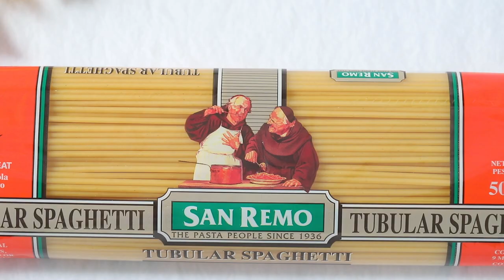สปาเก็ตตี้มีทบอลชีส Spaghetti meatball cheese สูตรเด็ด ทำง่าย สไตล์ อ.ยิ่งศักดิ์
สปาเก็ตตี้มีทบอลชีส สูตรเด็ด ทำง่าย สไตล์ อ.ยิ่งศักดิ์

สปาเก็ตตี้มีทบอลชีส
Cheese meatball with spaghetti

ผลิตภัณฑ์:ซันเรโม

เกลือป่นเสริมไอโอดีน (1)  1 ช้อนโต๊ะ
บูคาตินี่ ทูบูลาร์ สปาเก็ตตี้ # 6(เส้นพาสต้า ยาวแบบหลอด เบอร์ 6)ตรา ซันเรโม                         100 กรัม
เนยสดชนิดเค็มอ่อนตัว                1         ช้อนโต๊ะ
เนื้อบด    125 กรัม
เกล็ดขนมปัง   50 กรัม
พาสลีย์สับละเอียด  10 กรัม
พาเมซานชีสป่น   2 ช้อนโต๊ะ
เกลือป่นเสริมไอโอดีน (2)  ¼  ช้อนชา
มอสซาเรล่าชีสหั่นเต๋า 1x 1 นิ้ว 100 กรัม
โฮมสไตล์ พาสต้า ซอสโทเมโท้ ออเนียน แอนด์ การ์ลิค
 ตรา ซันเรโม  250 กรัม
พาร์สลีย์ สำหรับตกแต่ง

1.เทน้ำลงในภาชนะ นำขึ้นตั้งไฟพอเดือด ใส่เกลือป่นเสริมไอโอดีน (1) คนให้เข้ากัน ใส่บูคาตินี่ ทูบูลาร์ สปาเก็ตตี้ # 6(เส้นพาสต้า ยาวแบบหลอด เบอร์ 6)ตรา ซันเรโม ต้มนานประมาณ 9 นาที หรือจนกระทั่งสุก
2.ตักขึ้นใส่ภาชนะ เติมเนยสดชนิดเค็มอ่อนตัวและพริกไทยป่นคลุกเคล้าให้เข้ากัน เตรียมไว้
3.ใส่เนื้อบดลงในภาชนะ ตามด้วยหมูบด เกล็ดขนมปัง ไข่ไก่ พาสลีย์สับละเอียด กระเทียมสับ พาเมซานชีสป่น เกลือป่นเสริมไอโอดีน (2) และพริกไทยป่น เคล้าส่วนผสมให้เข้ากัน
4.นำมาปั้นเป็นก้อนกลม ประมาน 20 กรัม กดให้แบน วางมอสซาเรล่าชีสหั่นเต๋า หุ้มให้มิด จัดทรงให้สวยงาม นำเข้าแช่เย็น ประมาน 30 นาที หรือจนกระทั่งเซ็ทตัว เตรียมไว้
5.เทน้ำมันพืชลงในภาชนะ นำขึ้นตั้งไฟพอร้อน นำมีทบอลลงทอด จนกระทั่งสุกเหลือง ตักขึ้น เตรียมไว้
6.ใส่โฮมสไตล์ พาสต้า ซอสโทเมโท้ ออเนียน แอนด์ การ์ลิค ตรา ซันเรโมลงในภาชนะนำขึ้นตั้งไฟ จนส่วนผสมเดือด  ปิดไฟ
7.ราดซอสลงบนเส้นบูคาตินี่ ทูบูลาร์ สปาเก็ตตี้ # 6(เส้นพาสต้า ยาวแบบหลอด เบอร์ 6)ตรา ซันเรโมที่จัดใส่ภาชนะเตรียมไว้ วางมีทบอลตกแต่งด้วยพาร์สลีย์ พร้อมเสิร์ฟ

▲Line @yingsakfood